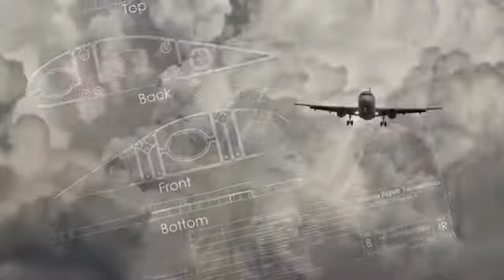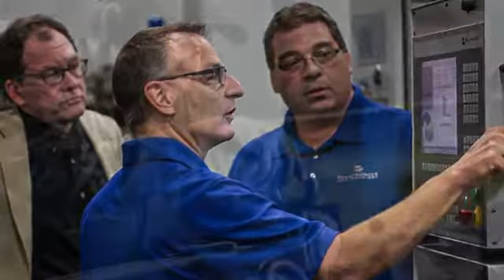MILLTRONICS Let's Invent! CNC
Let's Invent!